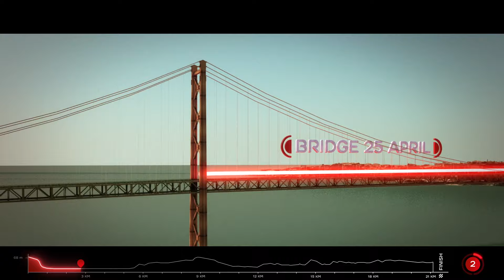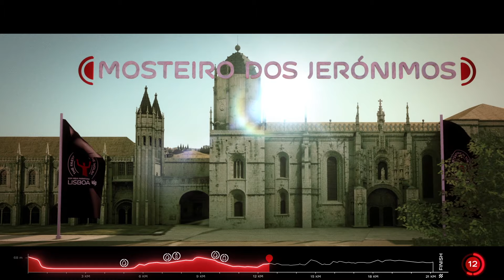Percurso EDP Meia Maratona de Lisboa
Conheça o percurso da Meia Maratona Mais Rápida do Mundo! Um percurso único desde a partida à meta com uma vista única da cidade de Lisboa!